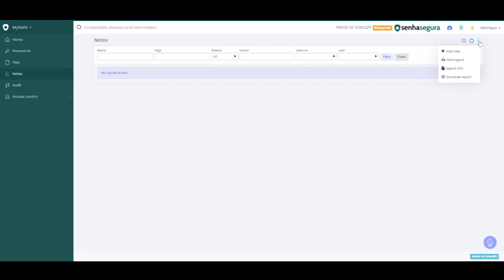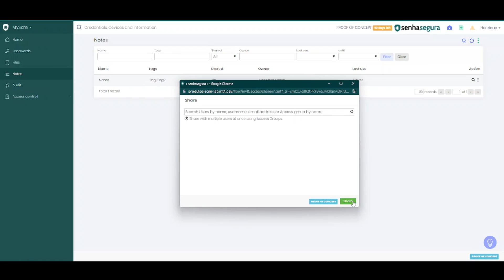Como adicionar Notas no MySafe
Neste vídeo, Henrique Odaguiri, fala sobre Como adicionar uma nota no MySafe;

Quer aprender mais sobre o senhasegura? Acesse nossa central de ajuda e comunidade.

senhasegura é uma empresa global de PAM (Privileged Access Management).

Nossa missão é eliminar o abuso de privilégio nas organizações em torno do mundo e construir a soberania digital.